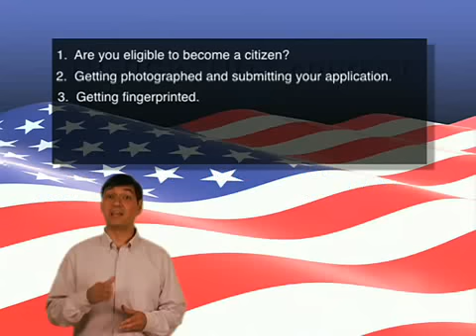U.S. Citizenship Test & Interview | Immigration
This friendly guide makes it easier to understand the immigration process with up-to-date information on the various USCIS forms, the rights of permanent residents (green card holders) and much more. You'll learn about the English and civics test, about preparing for the interview process, and gain a deeper understanding of U.S. history and government. And it is all presented in easy to understand English .